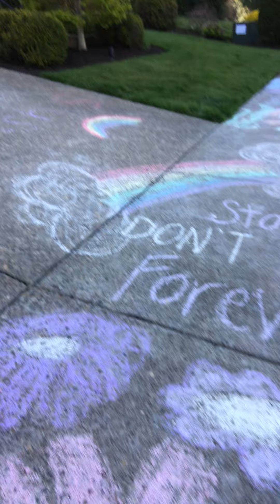Going on a walk with Saki part 8